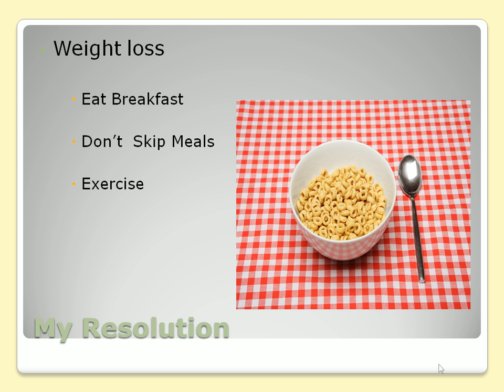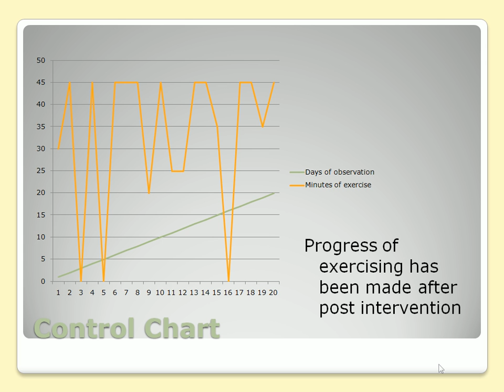Control chart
control chart for weight loss